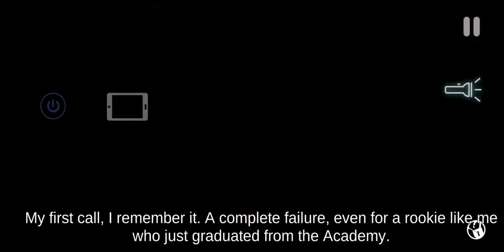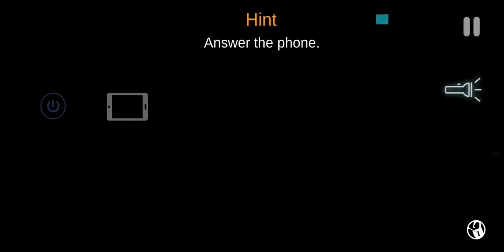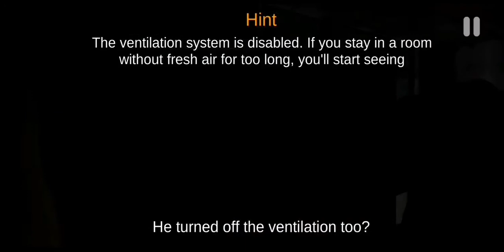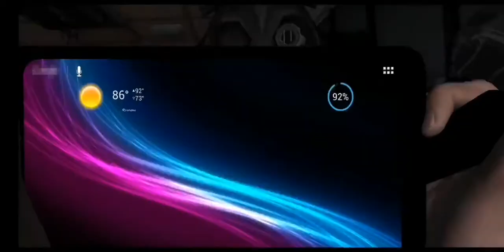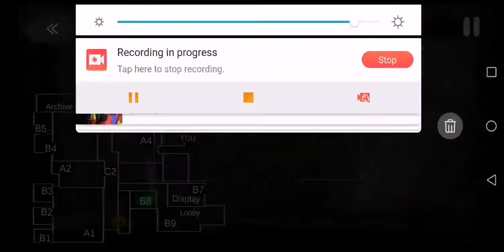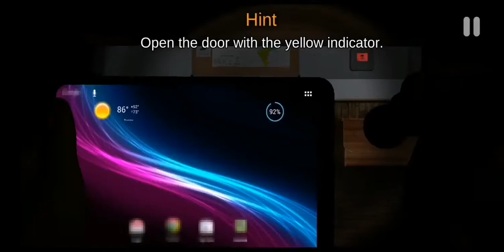Owl Animatronic Is Here : Case Animatronics #4